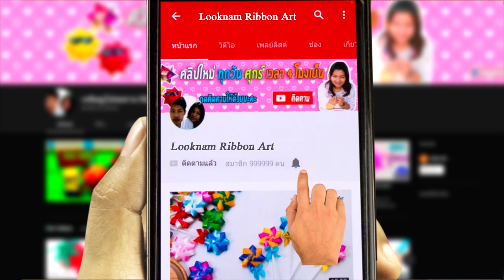DIY easy flower | How to Make flower | beautiful and easy flower craft - handmade paper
DIY easy flower | How to Make flower | beautiful and easy flower craft - handmade paper by LOOKNAM RIBBON ART